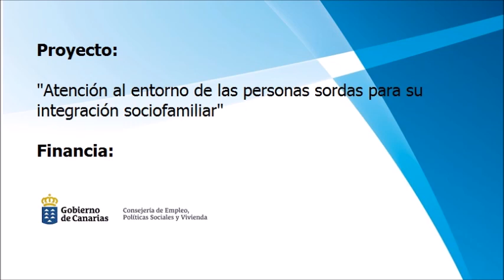Disfruta de la exposición: África – Babel “El arte de un continente”.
El Servicio de Educación y Familias de FASICAN les invita a conocer la exposición África – Babel “El arte de un continente”. Exposición guiada en la que conoceremos diferentes aspectos sobre este país; cultura, máscaras, rituales… No te la puedes perder, para más información contacta con nosotros en el 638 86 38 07.